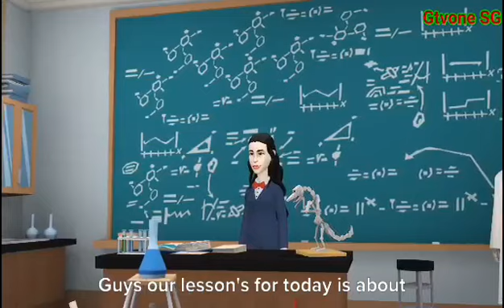Homeless Old Man,What Should we do? | Real Life Story | Life Story Animation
A story of an old man in the street,homeless and begging for someone to give him a food.
3D Animation short Film. Enjoy watching.

3d animation,
animation,3d,
3d animation apps for android,
3d animation video,
3d video,
how to make 3d animation cartoon,
3d animation music video,
create 3d animation video,
make 3d animation videos,
oddly satisfying video,
create 3d animation video for free,
mobileme 3d animation video kaise banaye,
animation movies,animation video,
3d,animation cartoon,
3d animation,
animation movies,
3d animation for free,free 3d animation,
funny cartoons,
make 3d animation for free,3d cartoons,
how to make animation cartoon on pc in bangla,
funny cartoon 3d,
how to make 3d animation on android,
how to make 3d animation movies,
how to make 3d animation videos
3d,
3d movies,
3d video,
best 3d movies,
3d sbs,
movie,movies,
vr 3d movies,3d vr movies,
3d movies on vlc,
3d movies gear vr,
movies in 3d,
3d actin movie,
watch 3d movies on pc,
full movie,
3d movies free online,
3d action movie,3d vr,
oculus quest 3d movies,
super quality 3d movies,
cartoon movie,
cartoon movies,
disney movies,
animation movies,
walt disney movies,
animated movies,
cartoon animation,
cartoon,
kids cartoon movies,
est cartoon movies,
animation movies 2020,
cartoon movie 2019,
kids movies,movies,
cartoons,
best animation movies,
action animated story,
newest kids movies,
cartoons for kids,movie,
cartoon disney,
cartoon movies disney,
short film,
animated short film,3d,
3d short film,
3d animated short film,
cgi 3d animated short film,
short films,lander short film,
short animation,
cgi short film funny,
plotagon story,
plotagon,
plotagon tutorial,
plotagon story download,
plotagon love story,
plotagon story bangla,
plotagon animation,
plotagon education,
plotagon story tutorial,
plotagon story animation,
plotagon story for android,
voice change in plotagon story,